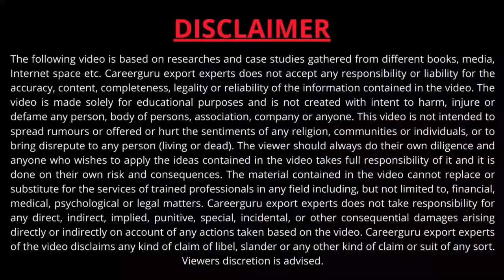What is TT payment in Import Export Business? How Does TT payment work?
In this video we are going to tell you about payment term TT  in Import export business . A telegraphic transfer (TT) is an electronic method of transferring funds utilized primarily for overseas wire transactions. These transfers are used most commonly in reference to Clearing House Automated Payment System (CHAPS) transfers in the U.K. banking system.
How does TT payment work?

Telegraphic transfers work as follows: The sender (“the remitter”) instructs his or her bank to send funds overseas to someone (“the beneficiary”). ... If the beneficiary's accounts are at another bank, the funds are transferred again to that bank, at which point the transaction is complete.

How long does a TT payment take?
The telegraphic transfer processing time is subject to factors such as the banking institutions involved in the process and the countries where the remitter and beneficiary are located. For international telegraphic transfer time, banks often advise two to four business days between the funds being sent and received.

Practical Training Program
Join Our Live Offline & Online, Classes

export-import bank of Korea